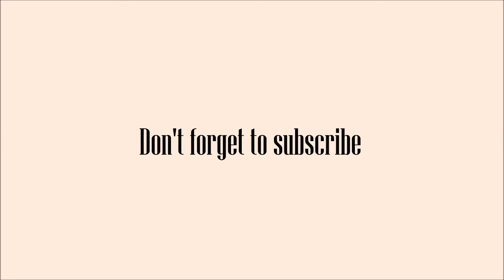My EASY MAKE UP FOR GLASSES!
First time to film a make up tutorial!
How is it guys? Let me know hehe